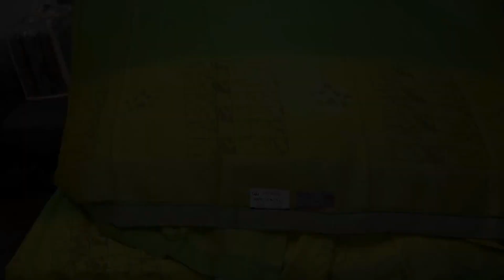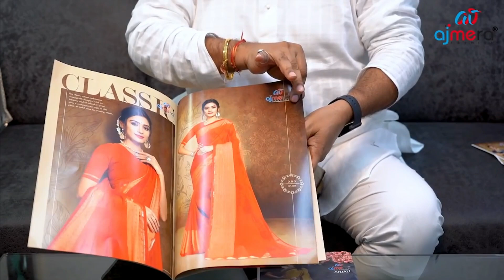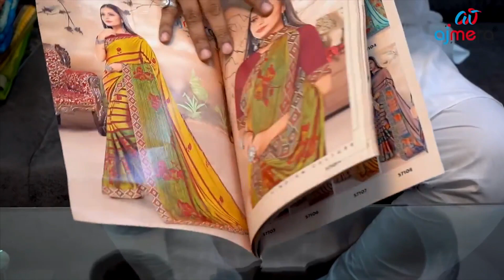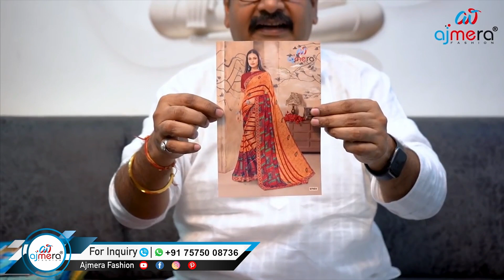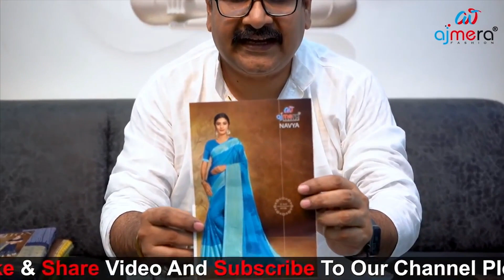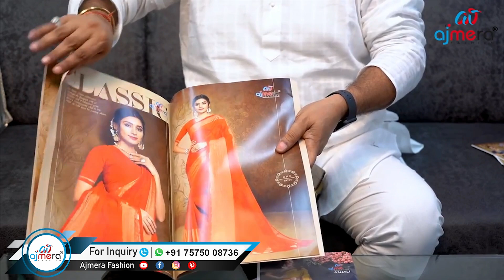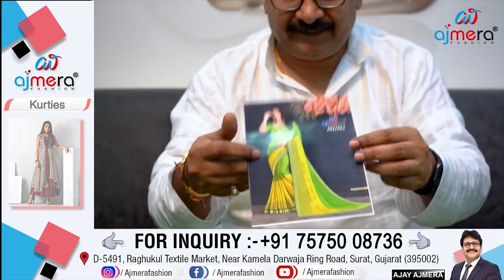చాలా తక్కువ prices లో అందమైన చీరలు || Braso Sarees Collection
Ajmera Fashion.